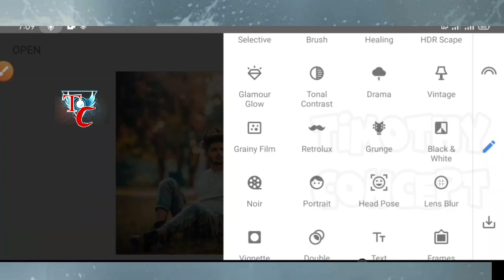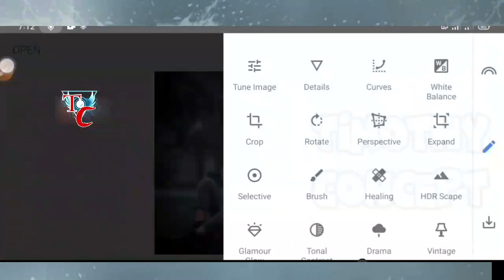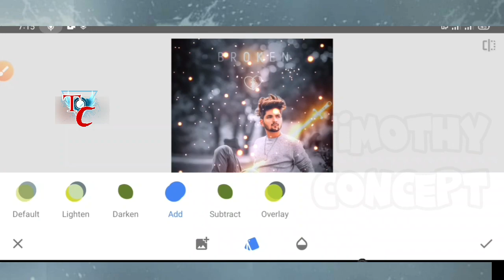Snapseed Broken Heart Editing | Snapseed Photo Editing | 4 steps Secret tips and tricks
Whether you're into taking photo for Instagram or any social media platforms or portrait photography, landscapes, or just love snapping moments, this tutorial has something for everyone. Watch, learn, and unleash your creativity

Photo Editing Mobile aplication